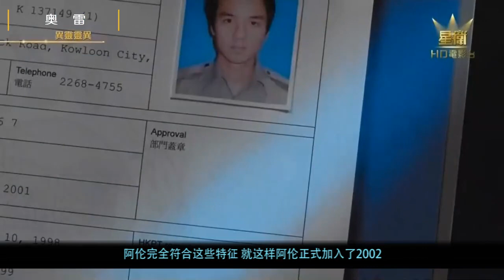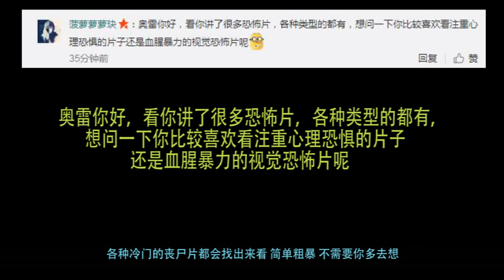【补档】若真孤星照命 谢某唯有以爱破之